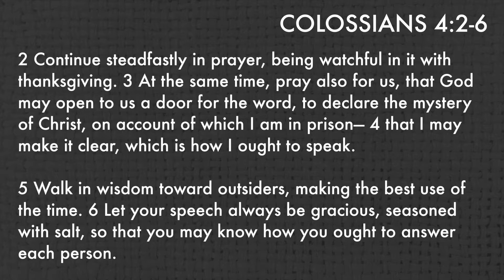Outside Job (Jesus Footprint) - Colossians 4:2-6 - REFRESH - 1/17/21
This is the third message in a short series, "REFRESH". When everything is rapidly changing around us including in the church and how we functionally do ministry in an increasingly secular world, what are the core, mission critical things we need to hold too, the things that never change, of which we need to stay focused on? For this third message: we talk about community building and relationships outside of the church walls and how the gospel propels us into them.